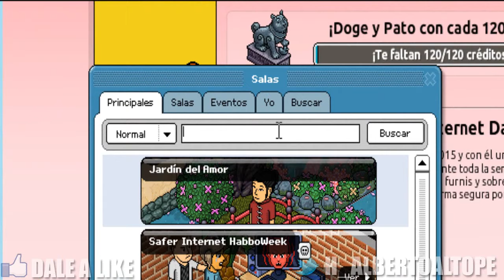HABBO ES | Haiku 3 | San Valentín 2015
-Música de este vídeo: Vicetone Vs Popeska  - The New Kings Ft Luciana

Gracias por visualizar este vídeo, te lo agradezco mucho ;)